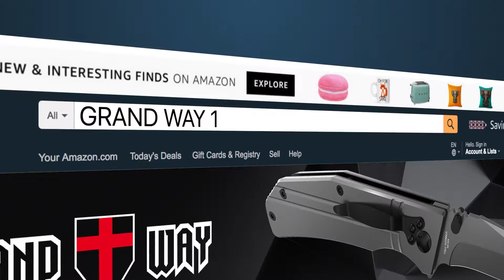UNBOXING: Tourist Pocket Knife Grand Way 10623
Knife features:
-  5CR15MOV stainless steel.
- clip point blade.
- simple and reliable liner-lock.
- ergonomic handle.

Tourist Pocket Knife Grand Way 10623

Paracord 550